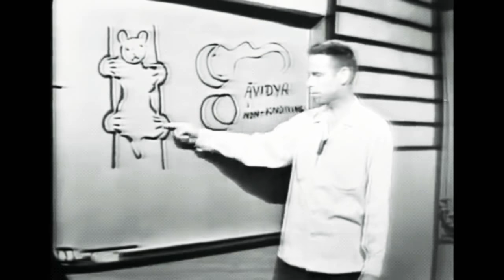the seer and the seen, the blackwhite and awareness - the young woke Alan Watts in live lecture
Waking, not War - Seeing the Sides of the Great Game - The Unseriousness of Waking Up - Awareness - Live Lecture on Emergent Phenomena by Alan Watts